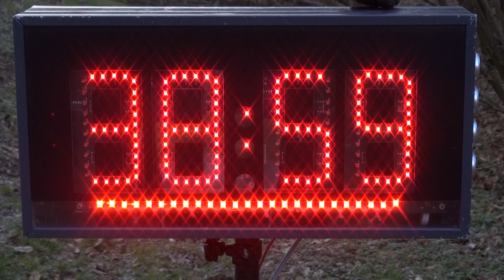Sopia-NET Orfű Rally az Intercars, KGÉP kupáért 2022 Funcs Tamás-Gerhardt Dorottya